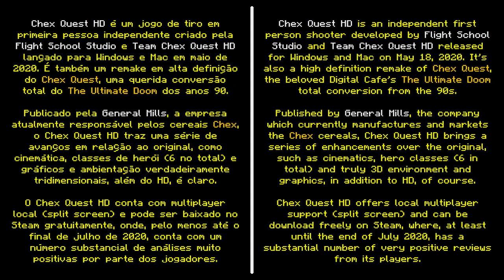Primeira fase e análise curta do Chex Quest HD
Chex Quest HD é um jogo de tiro em primeira pessoa independente criado pela Flight School Studio e Team Chex Quest HD lançado para Windows e Mac em maio de 2020. É também um remake em alta definição do Chex Quest, uma querida conversão total do The Ultimate Doom dos anos 90. Publicado pela General Mills, a empresa atualmente responsável pelos cereais Chex, o Chex Quest HD traz uma série de avanços em relação ao original, como cinemática, classes de herói (6 no total) e gráficos e ambientação verdadeiramente tridimensionais, além do HD, é claro.

O Chex Quest HD conta com multiplayer local (split screen) e pode ser baixado no Steam gratuitamente, onde, pelo menos até o final de julho de 2020, conta com um número substancial de análises muito positivas por parte dos jogadores.

▶ Vídeo apoiado por Ancapepe, Monk's, Campeche e Alberto Balieiro.